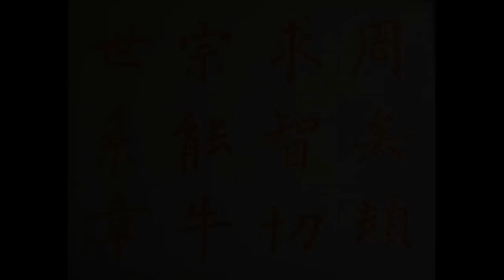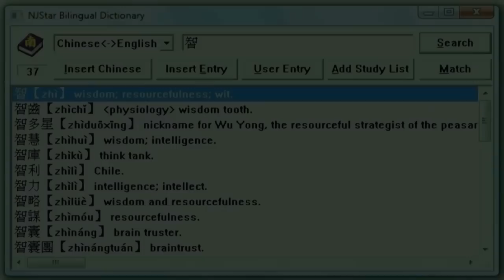KAI SHU 楷書 Chinese Calligraphy Sample Characters: 求 智 wisdom (智慧) 切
Sample characters:
求 ask; beg
智 wisdom ( 智慧 ); intelligence
切 cut